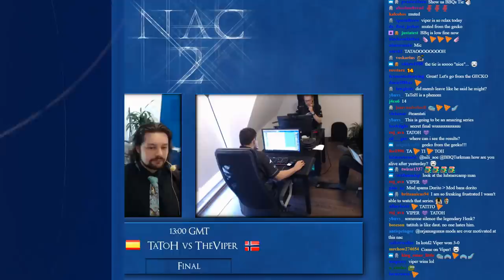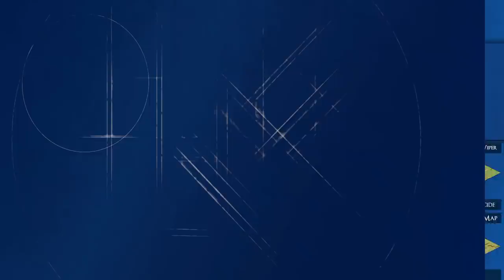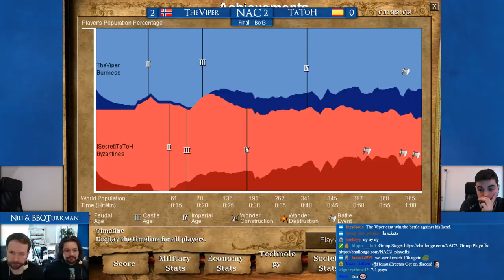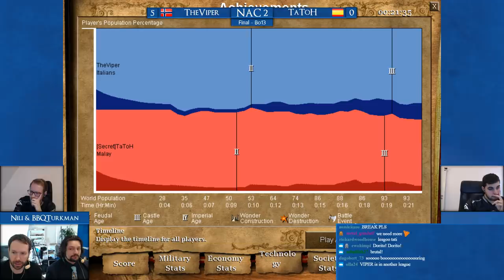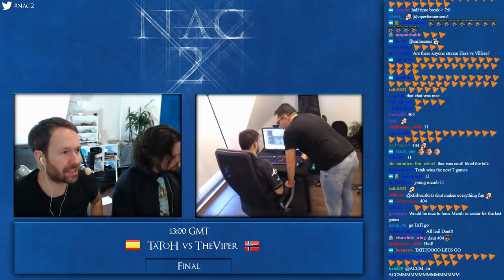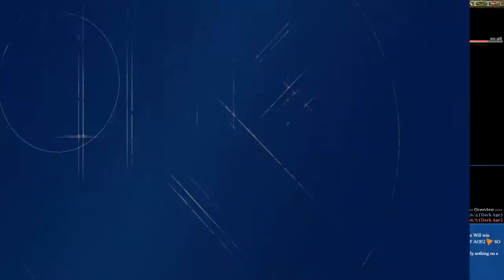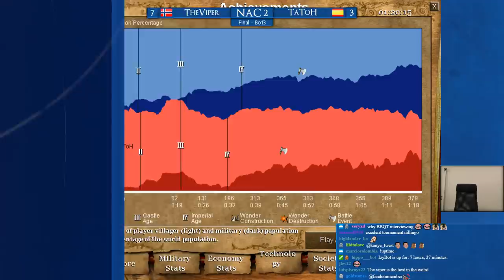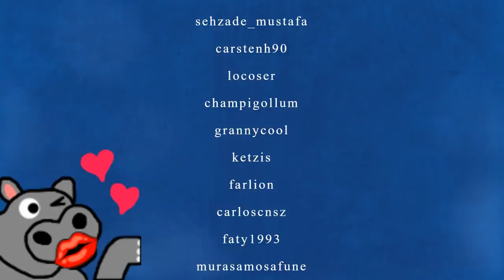NAC2 Finals | TheViper vs TaToH | AoE2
From 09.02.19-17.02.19 the next episode of Nili's Apartment Cup is happening.
It will feature TheViper, DauT, TaToH, MbL, Nicov, Liereyy, JorDan & F1Re.
With your beloved casters Nili_AoE, BBQTurkman, MembTV & OrnLu_AoE.